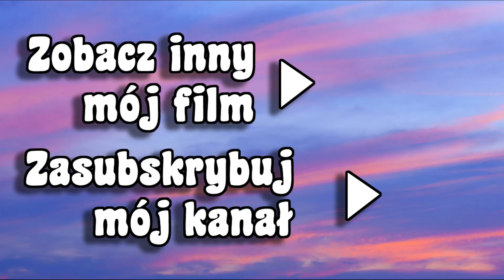Ulubieńcy roku 2023: Nie tylko kosmetyki ;)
Miłego oglądania.